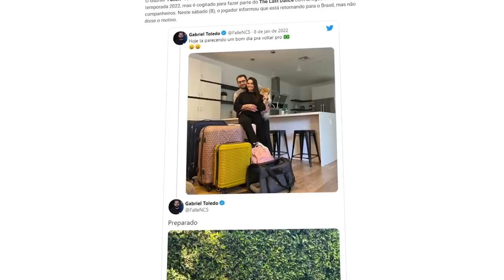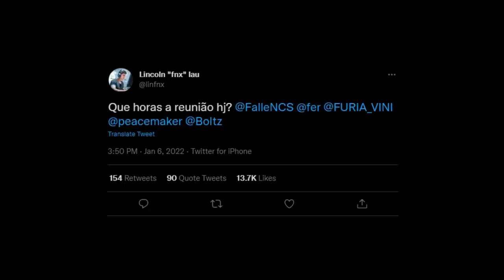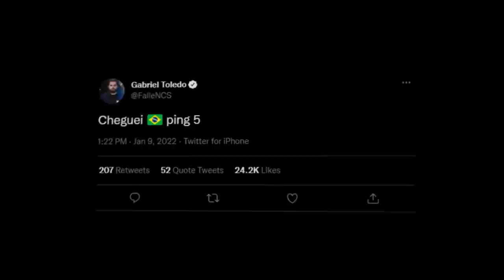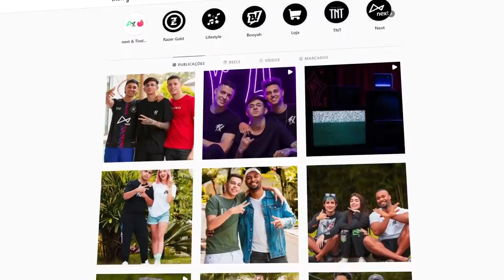GAULES É O DONO DO NOVO TIME DO FALLEN? (THE LAST DANCE)